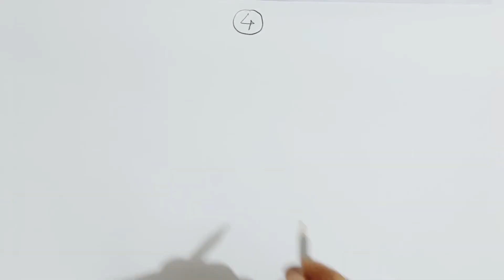How to draw duck easily and step by step.. # সহজ করে হাঁস আঁকা,,#